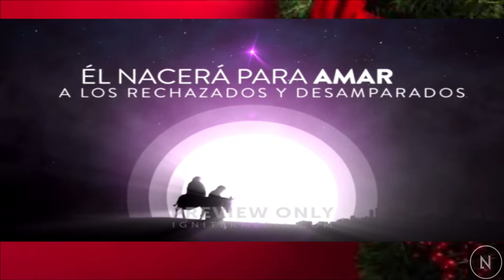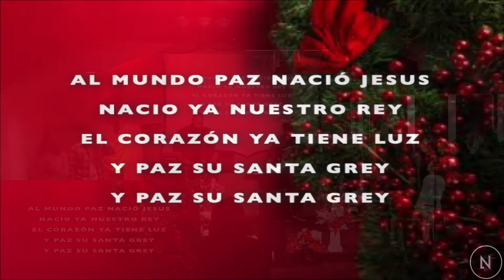Servicio Navideño INVB